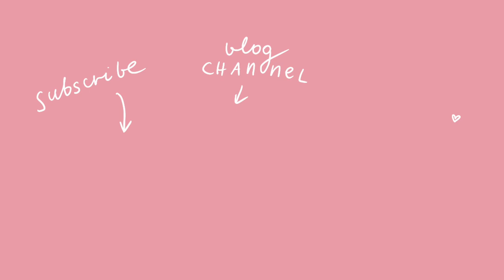how to actually apply what you learn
in this video, I talk about how to apply what you learn. and how to actually (and finally) take action. start taking action after and instead of reading books